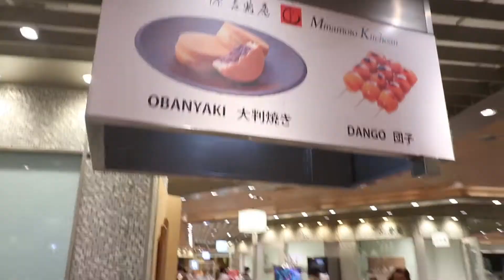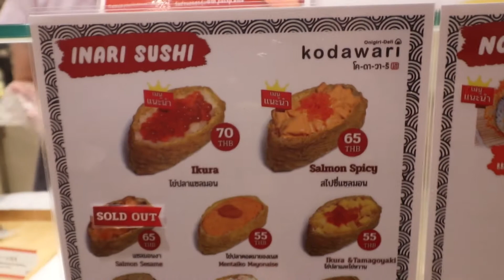อิเซตัน กิน ก่อน ปิด